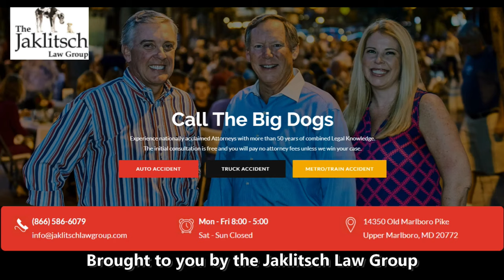Maryland Football - Darryl Hill visits Jones-Hill House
Maryland legend Darryl Hill visits Jones-Hill house for his first practice in the new facility.  He chats with Wayne Viener of TerpTalk